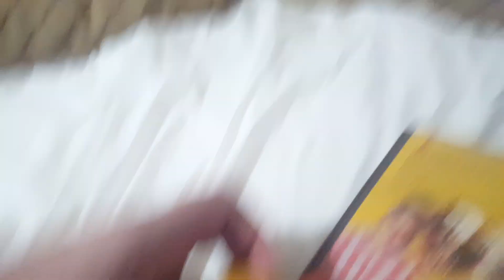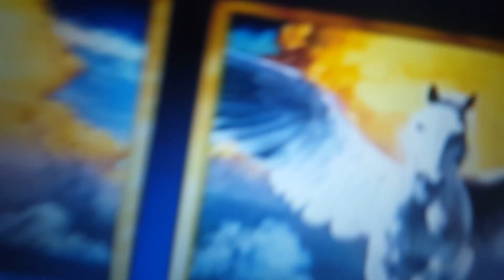chicken little watches the Columbia Tristar home video logo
laugh out loud on love, aka LOLOL.